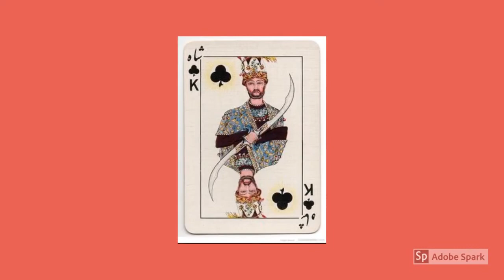Testament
Track 1 of Obsidian